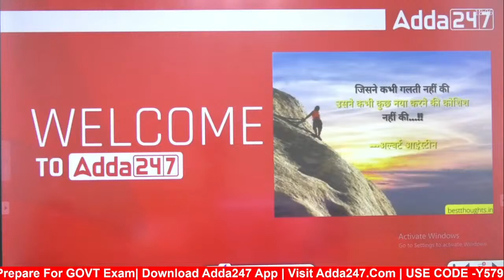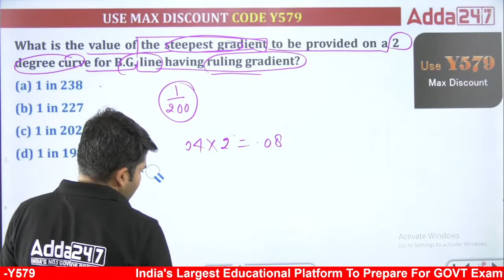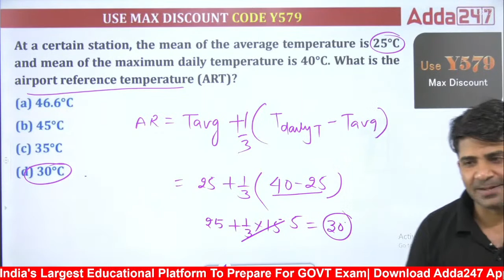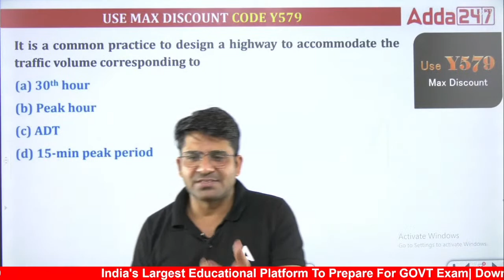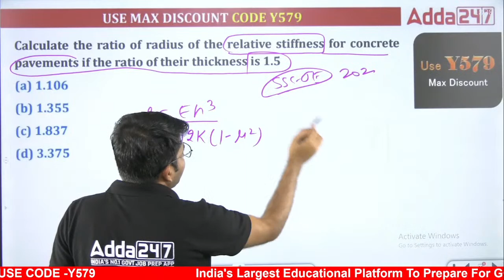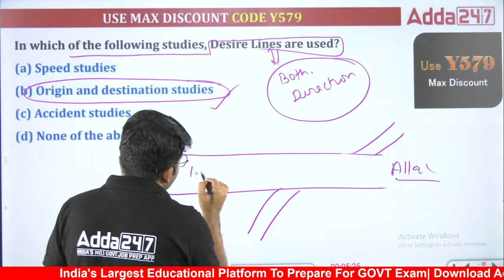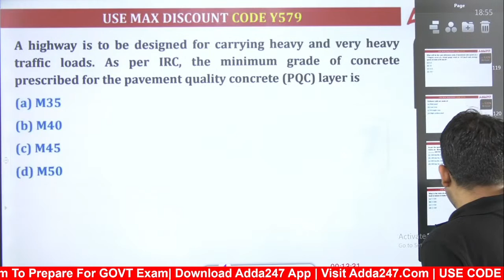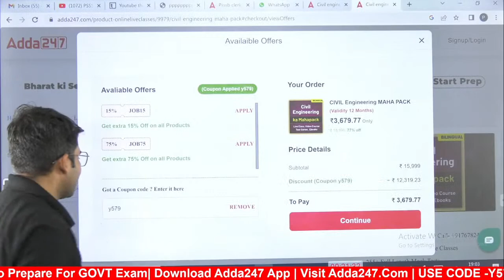SSC JE 2022 | SSC JE Civil Engineering Lectures | highway and railway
SSC JE 2022 | SSC JE Civil Engineering Lectures | highway and railway | SSC JE Civil Engineering | By Pramod Sir | SSC JE Civil | SSC JE Civil Syllabus 2022 | SSC JE Civil Engineering Previous Papers | SSC JE Civil Engineering Preparation

Welcome to Engineers Adda Official Youtube  Channel Where You Get Free Live Classes Of All Engineering Exams like SSC JE, SSC IMD, DRDO, RRB JE, DDA JE, JSSC JE, ONGC, MP SUB Engineer, UPRVUNL JE & All State JE/AE 2022 Exams . Here You All Get Most Experienced Faculty of India.